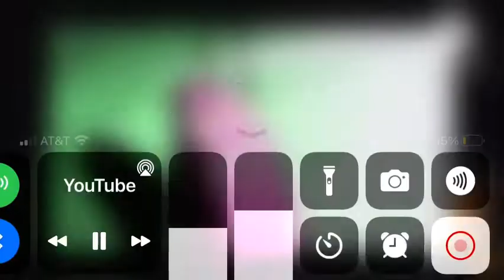WB in desc